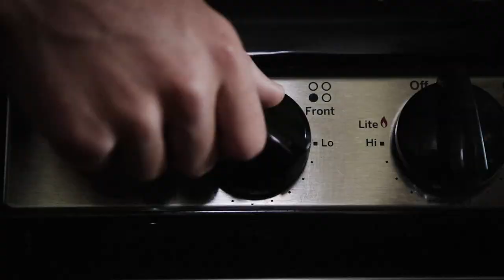Relaxation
This isn't really my personality, don't worry... just a video!

Thanks to Jay Feagle for operating the camera!

Shot on Canon 5D MK III

Music by Myself... let me know if you want a download link :)